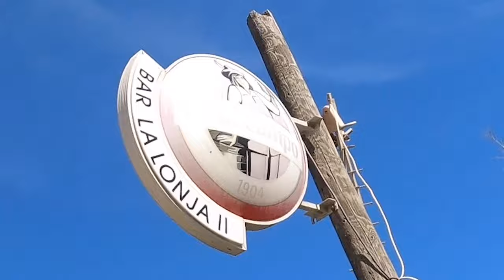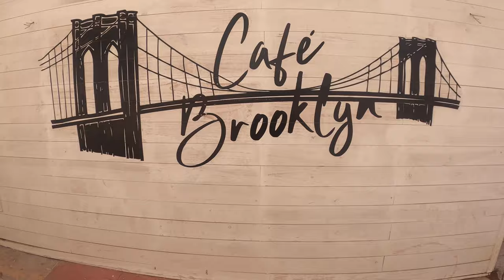🇪🇸 Rincon de La Victoria and the Moorish Conquest of al-Andalus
In 711 the moors conquered al andalus - this is the legend about how it happened. Come join me on an epic adventure along the chiringuito lined coast of Rincon de la Victoria!!!

Thank you to the house of of the salty orange for our accommodation in Rincon